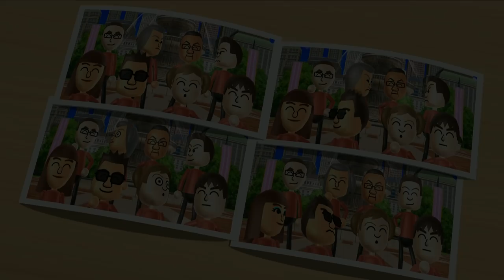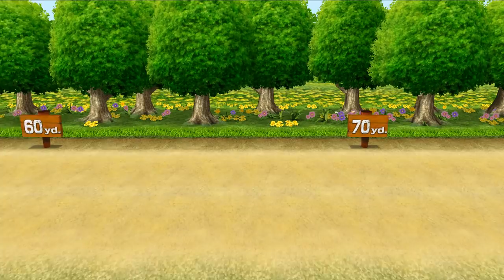Wii Party Minigames - Guest C Vs Pablo Vs Víctor Vs Takumi (Master Difficulty)